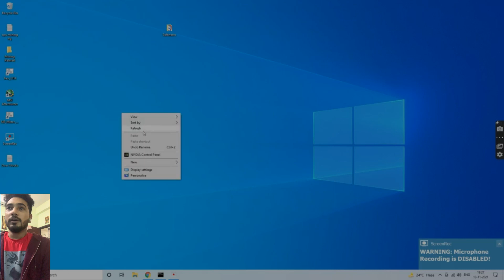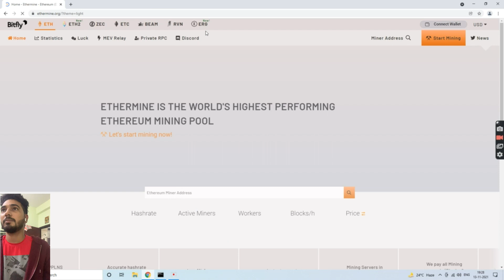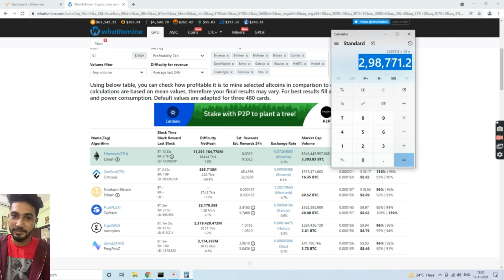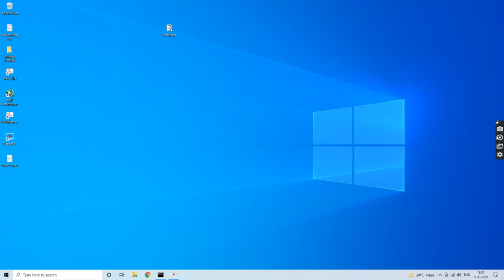Building a 3060 LHR Crypto Mining Rig at Client's Location!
Building a Crypto Mining Rig with 4 LHR 3060's at clients House.

Do Join the group where alot of crypto miners can help you out and do ping me on Telegram if you need to build a Rig or have any Queries.

Cost of Entire Rig: 3.5 Lakhs

Equipment Used:
Processor: I3 Intel Processor
Motherboard: BioStar H61B Motherboard (6 Pcie Slot)
Graphic Cards:
1) 3060 Msi Gaming X
2) 3060 Msi Ventus 2
3) 3060 Galax Edition
4) 3060 Colorful Edition
Power Supply: Deep Cool PSU - 850w
Ram: 4gb Kingston DDR3

Stable Over Clock's for 3060 LHR (Nb Miner) (35-36 HashRate)
Power Limit: 64
Temp Limit: 72
Fan Speed: 75

Errors I Faced:
1) Had to Update the Motherboard Bios
2) Power Cables Quantity

DM for personal custom builds and mining related Questions.